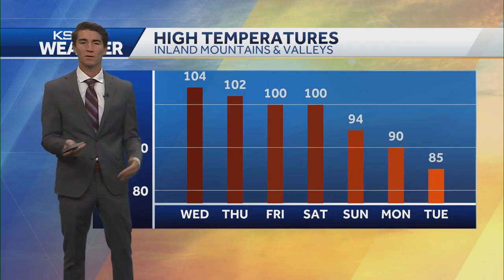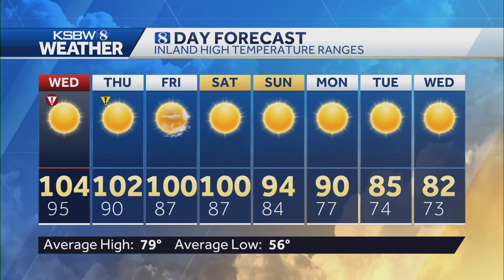Central Coast to be 15 to 20 degrees above average in some spots